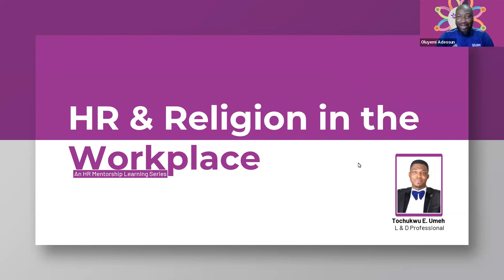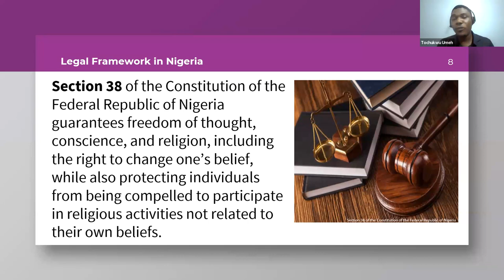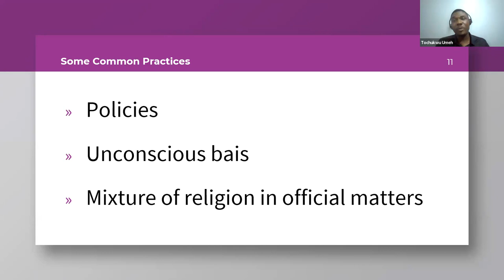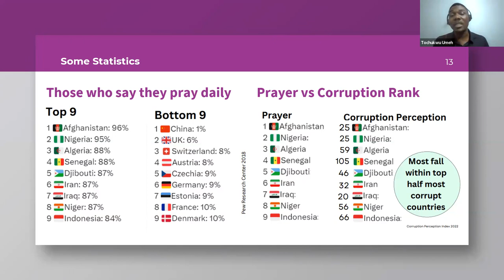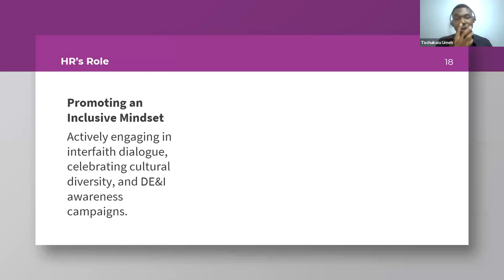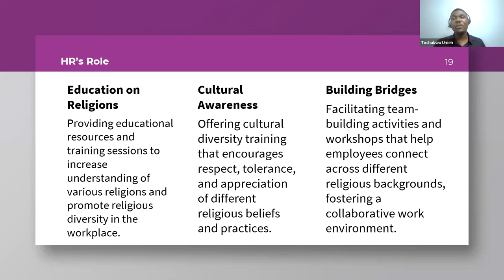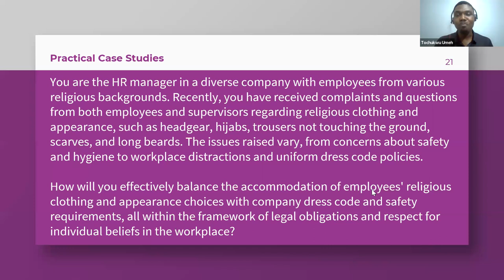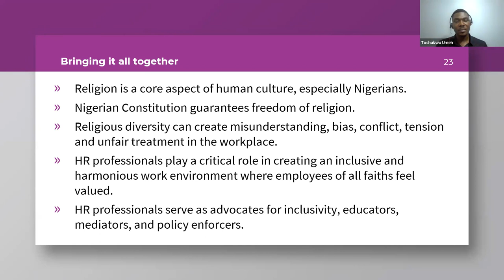HR and Religion in the Workplace